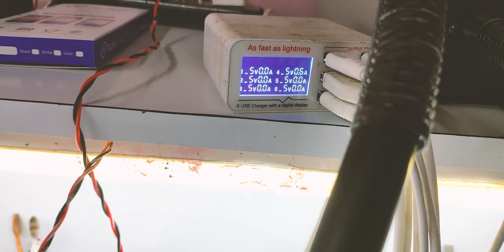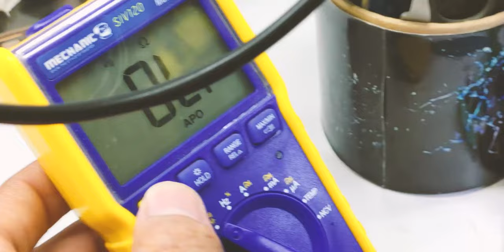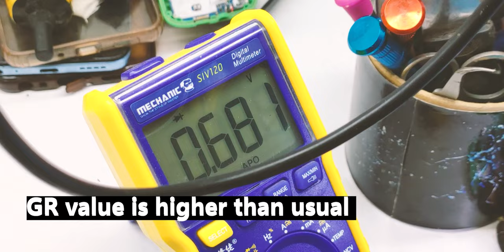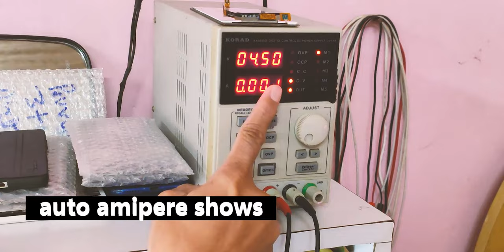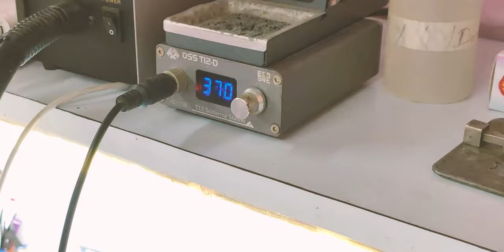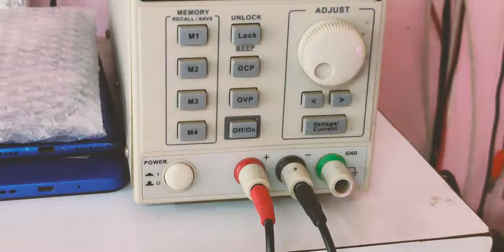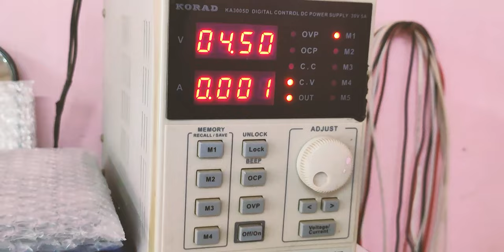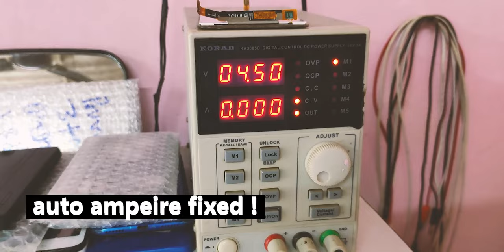oppo f1s dead solution & phone heating fixed !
Hey friends,

All types of Software & hardware related solutions are provided by Mobile Clinic Boisar official YouTube channel !

Here we try to make videos easy to understand with proper knowledge.